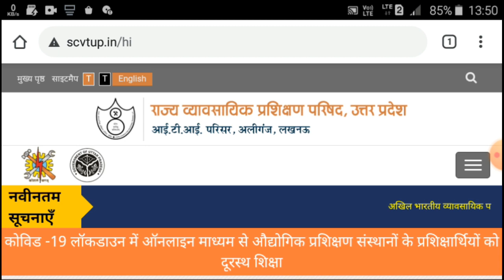UP ITI Admission 2021 | UP ITI Online Form 2021 इस तारीख को आएगा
up iti online form 2021 kab aayega

up iti 2021 application form

up iti 2021 online form

iti admission 2021 mp

iti admission 2021 uk

iti admission 2021 kab hoga